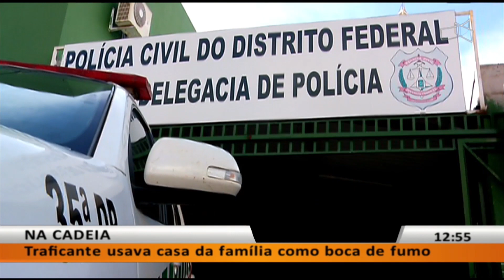JL - Traficante usava casa da família como boca de fumo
15/03 - Traficante usava casa da família como boca de fumo.